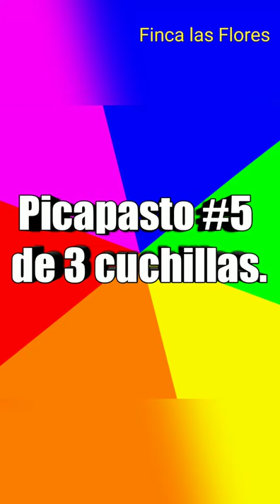Picapasto #5 de 3 cuchillas marca Estrella ..Finca las Flores. Zacatecoluca. La paz el Salvador..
Picapasto la primera generacion con capacidad de producir 1700 libras por hora de zacate picado ...gracias a todos bendiciones..